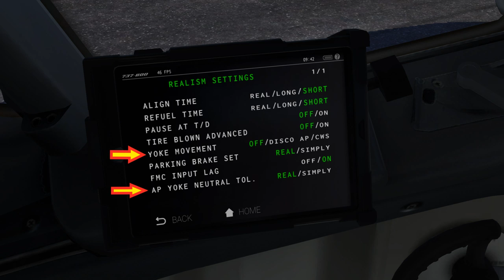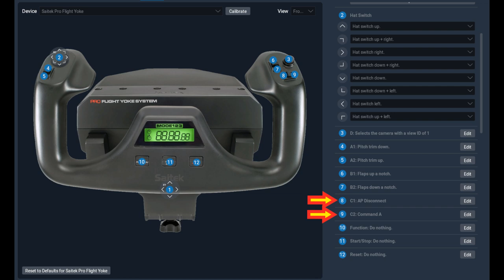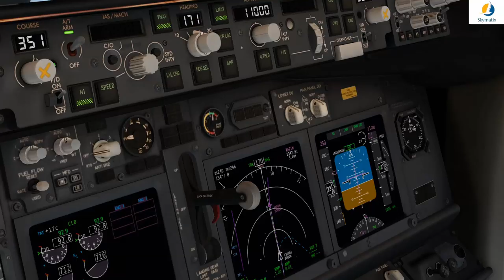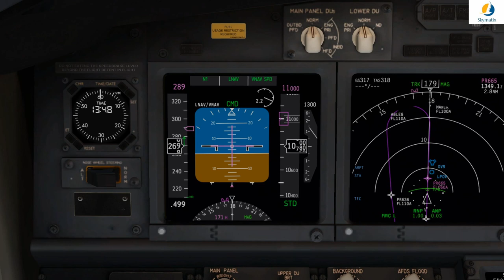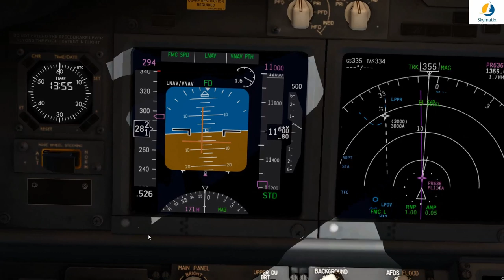Zibo Flight Director Helper Tutorial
In this video I will show you how the Flight Director "Helper" works and what the theory behind it is.

With Special thanks to Jan (real 737 pilot) for fact checking me :)